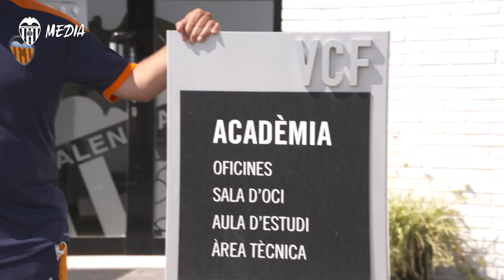JESÚS OLIVA MUY ILUSIONADO COMO NUEVO DIRECTOR DEPORTIVO DEL VCF FEMENINO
El nuevo director deportivo es buen conocedor del fútbol femenino por su trayectoria profesional, vinculada también con anterioridad al propio VCF Femenino como entrenador del primer equipo y como coordinador de la cantera, entre otros cargos… un hombre de la casa.

The new sporting director has extensive knowledge on women’s football for his professional career, previously linked to VCF Femenino as first team coach and youth system coordinator amongst other roles… a club man.